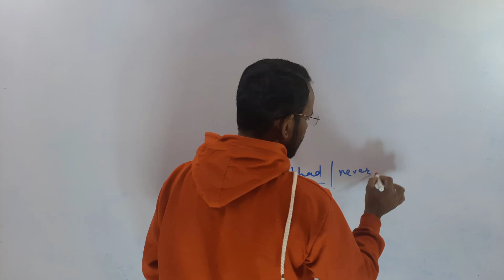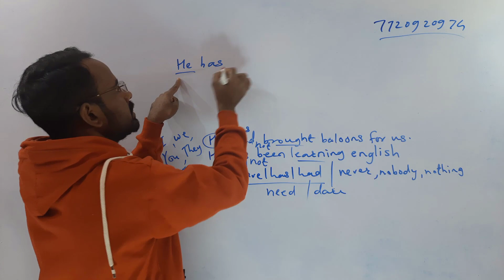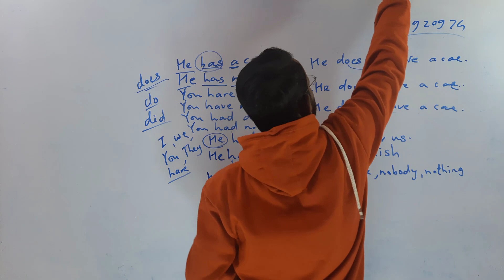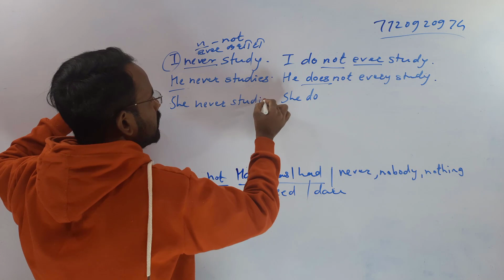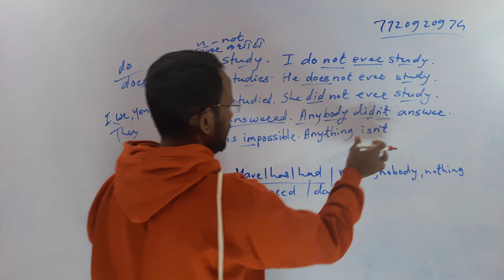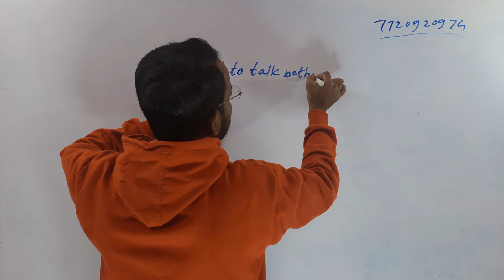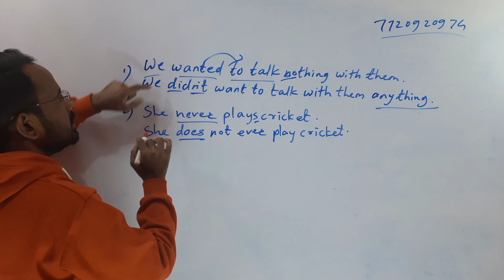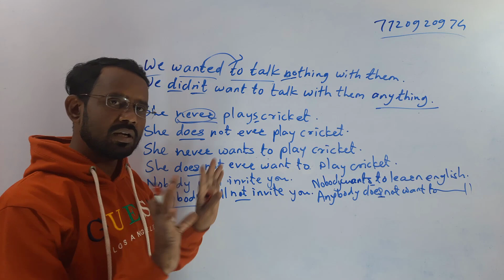Two types of negative sentence । negative sentences in english grammar by Dkumar Sir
या विडेओ मध्ये मी तुम्हाला 2 प्रकारच्या नकारार्थी वाक्याबद्दल माहिती दिलेली आहे। आशा करतो की व्हिडीओ तुम्हाला नक्की आवडेल आणि तुम्ही लाईक नक्की कराल.अजून या व्हिडिओ संदर्भात काही अडचणी असतील तर कमेंटमध्ये विचारा.मी नक्की रिप्लाय करेल. आणि हो चॅनलला सबस्क्राईब करून शेजारील बेल आयकॉन नक्की दाबा।धन्यवाद।

15 मिनिटात सर्व काळ(tense)। all tenses in 15 minites। tense english grammar in marathi

Querries solved

Dkumar sir
Free online education
Dkumar sir classes
English grammar in marathi
इंग्रजी कसे शिकावे
English kase shikave
How to learn english
Two type of negative sentences
Negative sentences